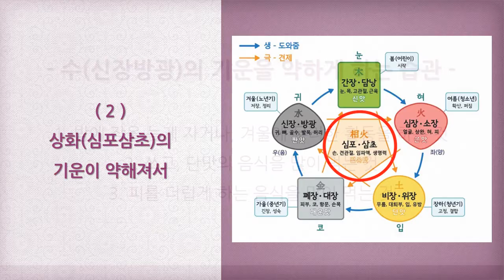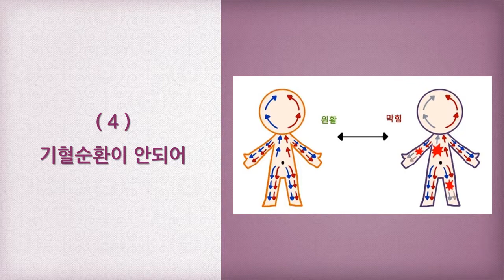뚜렛장애 원인 및 개선방법 [ 하늘건강법 ]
내 맘 같지 않은 뚜렛장애, 유전일까요?

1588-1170